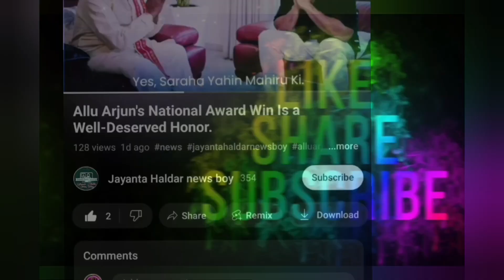MP tourism officials to discuss state's film tourism policy at IFFI.|| 🤔breaking_news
MP: A Filmmaker's Paradise
Lights, Camera, Action! MP Readies for Film Shoots

MP: A One-Stop Shop for Filmmaking
Unleashing Authenticity: MP's Film Policy and Local Talent*

MP: The Perfect Canvas for Indian and Foreign Films

Topic Hashtags:

Short Titles